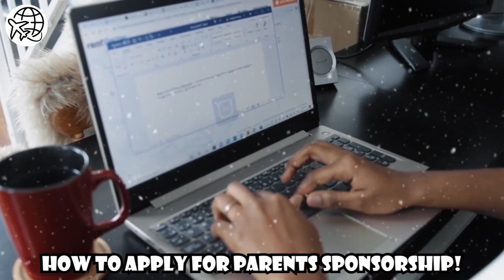Steps To Sponsoring Your Parents To Canada In 2023 | Video Guide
The Canadian immigration scheme that allows for this is Canada’s Parent and Grandparent Program (PGP), more commonly known as Parents and Grandparents Sponsorship.

Since its inception, the parent sponsorship program has allowed many immigrants to reunite with their parents and grandparents in Canada.

The Canadian government understands the importance of togetherness amongst family members and how it can influence the productivity of individuals.

By following the steps outlined in this comprehensive guide and approaching the process with diligence and patience, you can navigate the parental sponsorship process successfully and embark on a journey of togetherness and happiness with your loved ones in Canada.

Video Chapters 👇
0:00 Video Intro
0:43 How To Sponsor Your Parents
1:45 Checking Your Invitation Status
2:54 How To Apply For Parent Sponsorship
3:26 Conclusion

Canada super visa
Canada work visa update
Canada super visa 2023
Canada super visa 2024
how to bring your family to Canada
how to bring your parents to Canada
how to bring your spouse to Canada